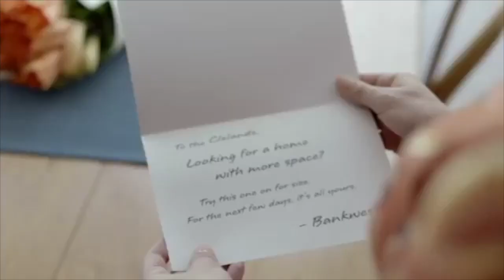Alicia Cleland - Showreel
This video is about Alicia Cleland 2017